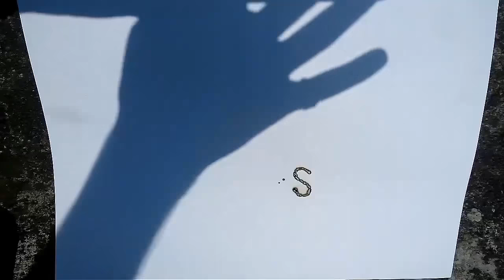magnifying glass burning tricks, write name by burning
Burn paper with magnifying glass and write your name on paper using sunlight. magnifying glass burning tricks, write name by burning, paper burning, paper, sunlight, sun burn, magnifying glass trick,writing, writing name, burning stuff, solar power, fire with magnifying glass, convex lens, experiment, giant magnifying glass.